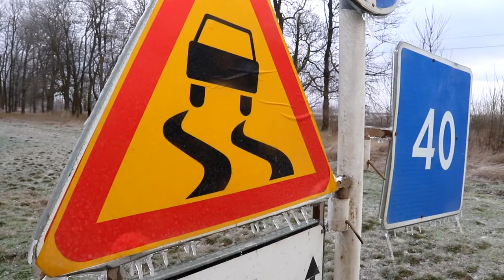Гололед в Анапе